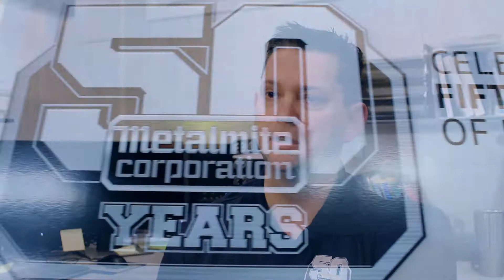Metalmite in One Minute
Metalmite Corporation is a 50-year old machine shop that specializes in CNC machining of prototype and production parts.  Using 5- and 6-axis machines, they are able to make very complex and precise parts.  Also wire EDM, grinding, and other processes.
Metalmite is a full-service, single-source vendor for your prototyping and manufacturing needs.

As a full-service machine shop located in Rochester, Michigan, we manufacture, modify, and repair prototype and production parts for a wide variety of clients.  What makes us different?  For 50+ years we’ve pursued manufacturing perfection with a precise mix of quality, service, delivery and price!  This winning combination has helped us earn certification as a Prime Contractor for the United States Government, as well as a trusted supplier in many other industries.  We use 3,4,5 and 6 axis CNC machining to keep us on the cutting edge of the market.  With in-house Wire EDM, CNC grinding and now 3D Printing, we are able to offer full service completion of your project.  We are a true single-source vendor and one stop shop if you need us.